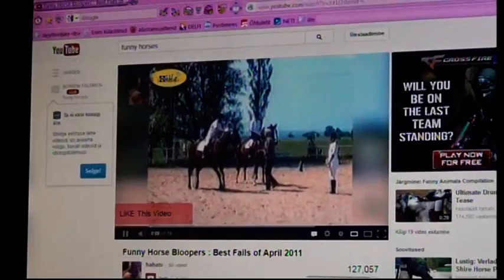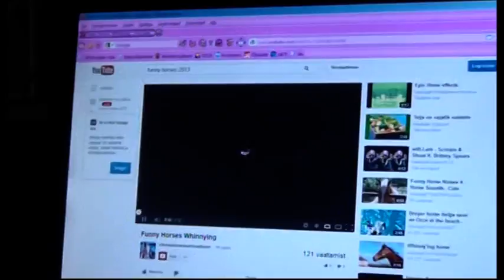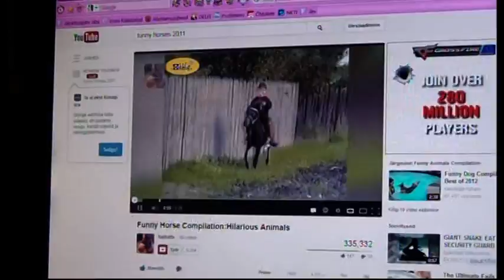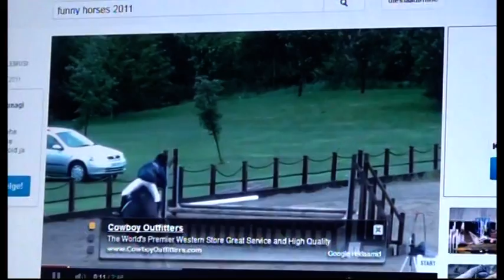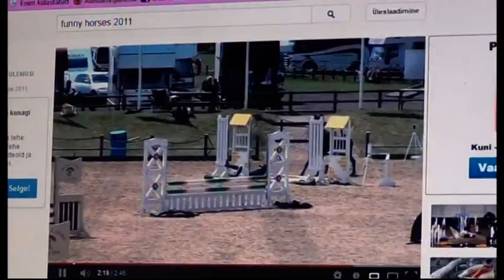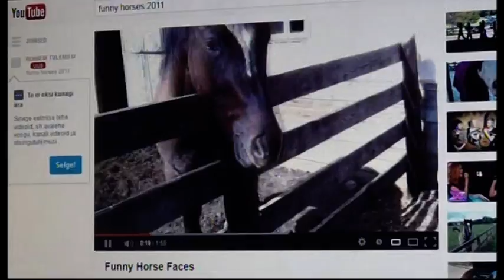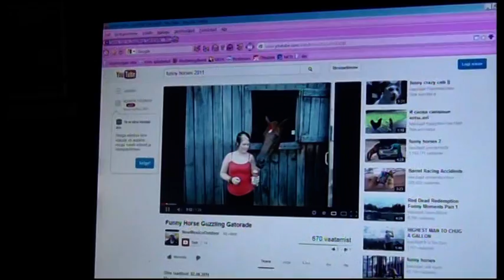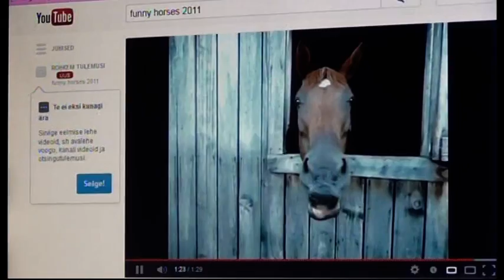Naljakas koduvideo hobused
Naljakas koduvideo